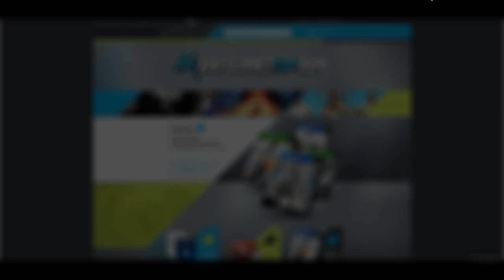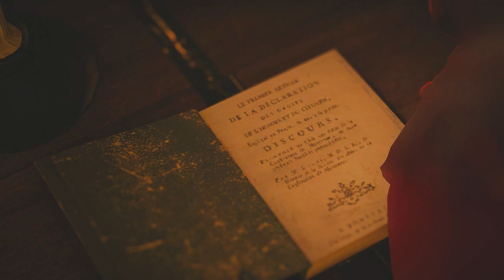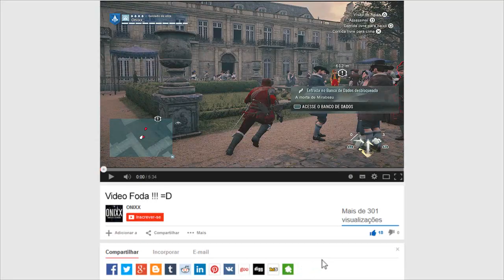Assassin's Creed: Unity // Walkthrough #7 Emboscada Templaria e Aliança Cautelosa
▼ PARCEIROS ▼

▼ INFORMAÇÕES ÚTEIS ▼

▼ TAGS ▼